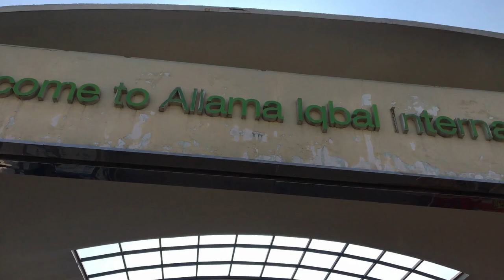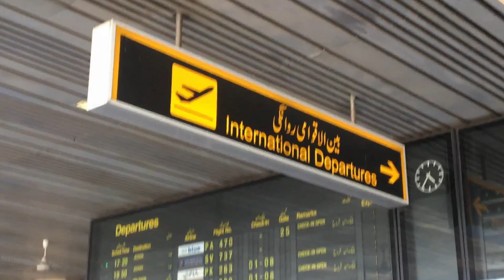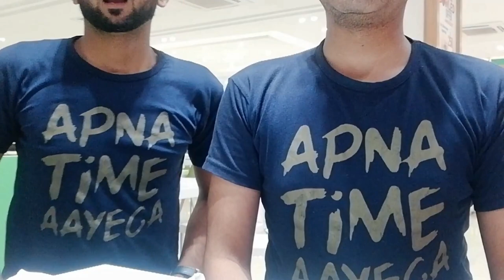Superior university Lahore, | Airports Of Lahore | Visiting Allama Iqbal and Walton Airport -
Vlog communication skills assignment,  creators Azhar Amier and Dilawer Hussain